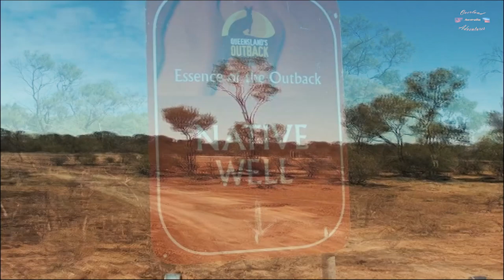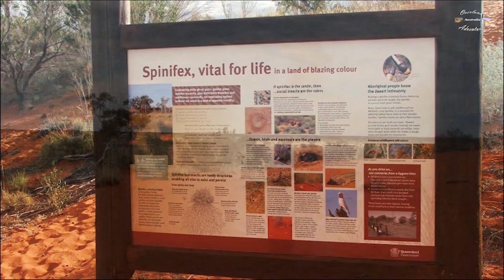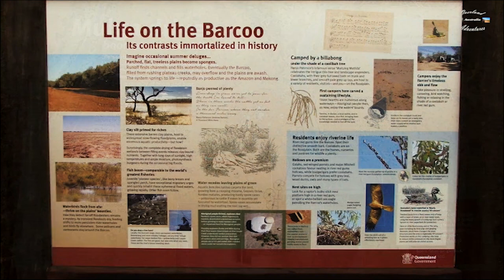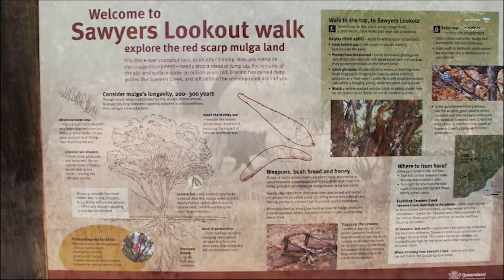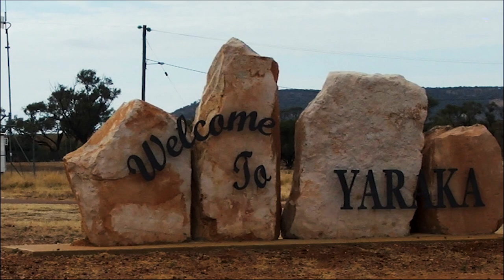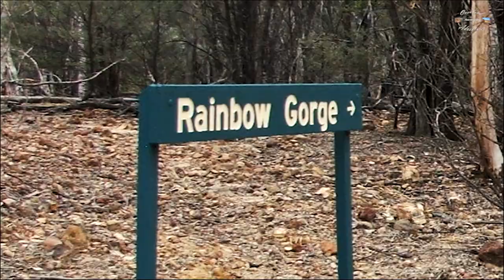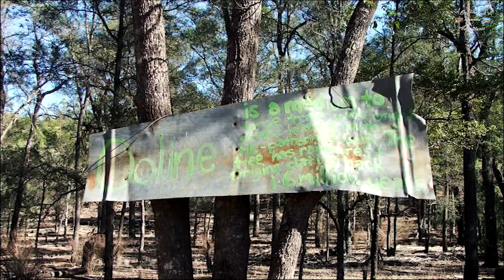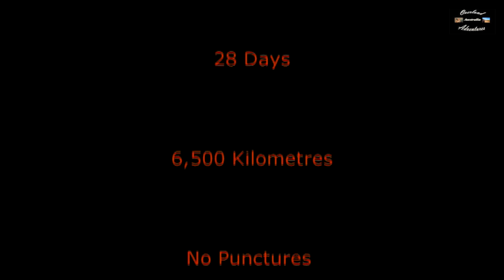Outback Adventure Part 6- Queensland's lesser know National parks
On the last leg of this trip we check out Welford & Idalia National parks & discover some quaint little outback Queensland towns along the way. The trip then  finishes with a visit to homestead from yester year!

Congratulation should go to Lyle & Madonna at Bonus Downs for the work that they have put in to restore the homestead, and thank you for sharing you story and allow us to stay on the property.